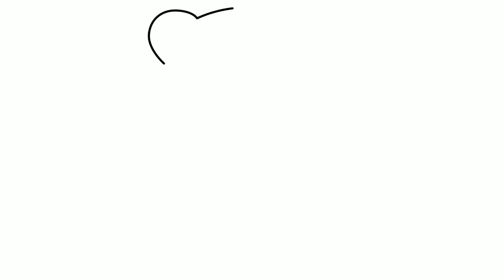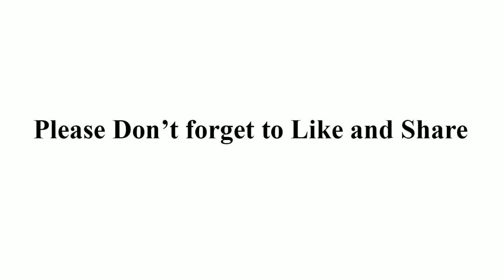How to draw a Cute Teddy bear step by step for beginners